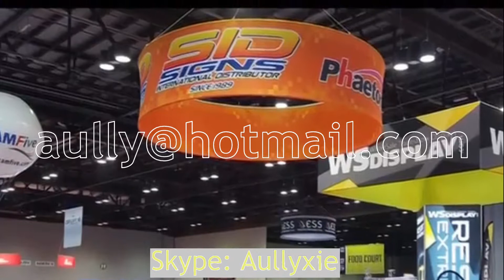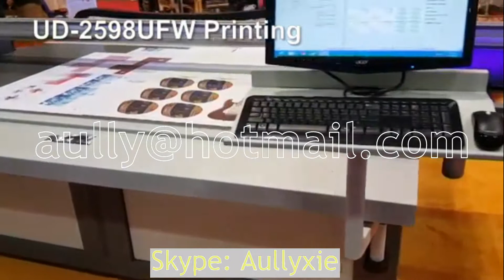UDPrinter USA show 2016